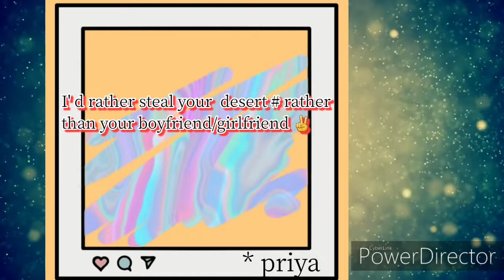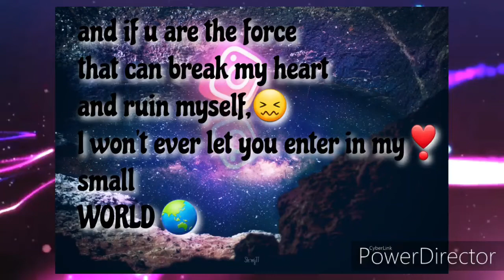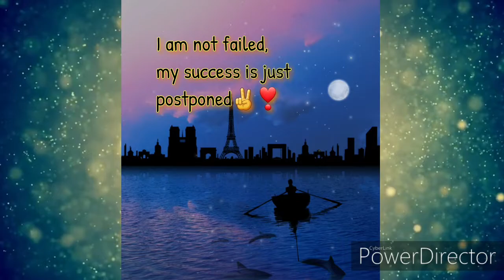INSTAGRAM 👻bio ideas😊💕 make your 🌟Instagram look the best😎❣ ♧Priya Mahato♧👻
Hii everyone 🖐️

Thanx for watching my video

About me👇

🌈 Name

 Priya

🌈Class

- 12 th

🌈 Sub

 -  Commerce
                  ( Without maths)
🌈Age

18

🌈 We're do I live

 State - Jharkhand
City - Jamshedpur